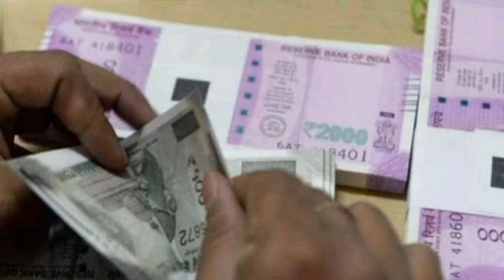பழைய ஓய்வூதியத் திட்டத்தை முதல்வர் நிறைவேற்றுவார்|Tn Govt Emp Latest News|Govt Emp old pension News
Tamilnadu Government Employees Latest News | Tn govt Employees Latest News in tamil | Tamilnadu Government Employees da Latest News | Tamilnadu Government Employees old pension Latest News

The Chief Minister will implement the old pension scheme: Jacto - Geo Hope | பழைய ஓய்வூதியத் திட்டத்தை முதல்வர் நிறைவேற்றுவார்: ஜாக்டோ - ஜியோ நம்பிக்கை
Jakto-Jio hopes that Tamil Nadu Chief Minister will fulfill all demands including implementation of old pension scheme
The Chief Minister of Tamil Nadu has issued 13 notices regarding teachers and civil servants under Rule 110 in the Assembly. Jacto-Jio would like to express his heartfelt.
Announcements such as the period of struggle from 2017 to 2019 will all be specified as working hours, promotions affected by disciplinary action will be reinstated and revenge changes will be canceled show that the Chief Minister of Tamil Nadu has fulfilled his promises made during the struggle without any change